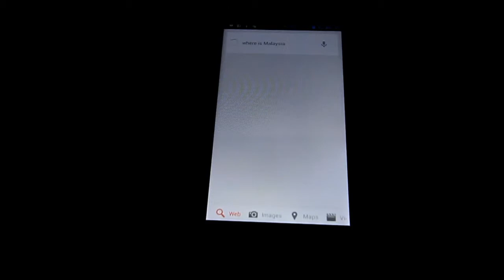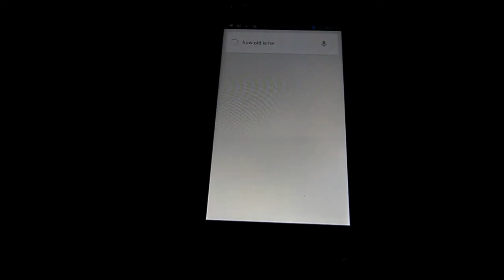Google Voice Search Demonstration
See how Google Voice Search works on a smartphone